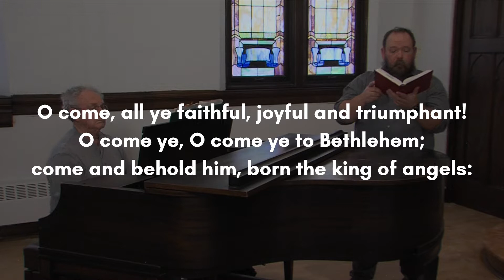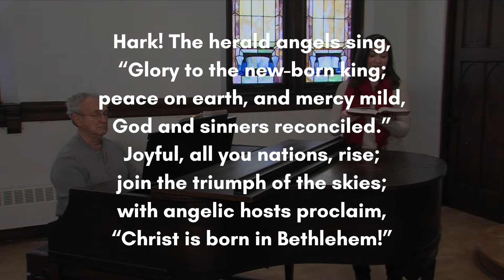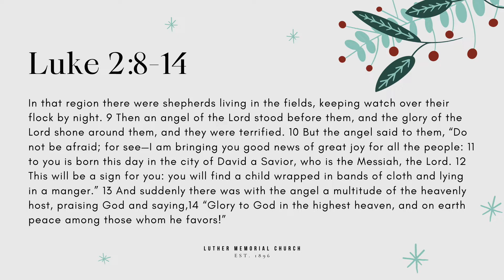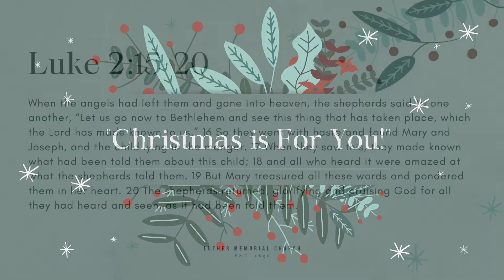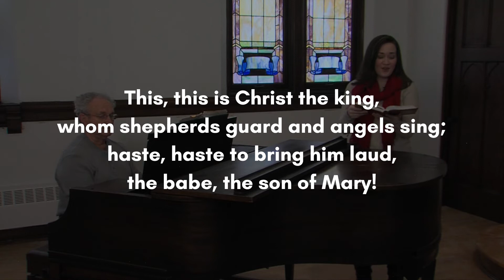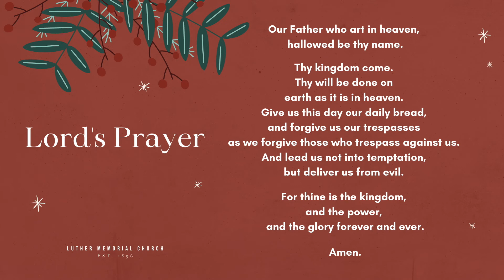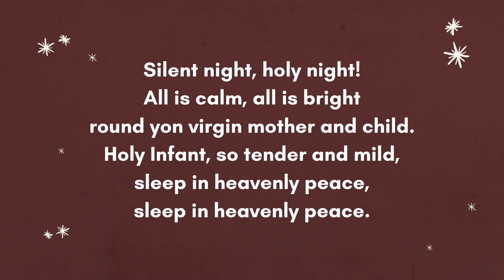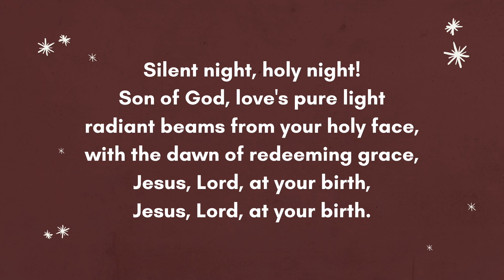Christmas Eve 2020 | Luke 2 | Luther Memorial Church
It is easy to miss the point. Too often we think Christmas is about presents, food, and company. These things are very important and should be celebrated. However, the main point of Christmas is God's willingness to become human so that humans can dwell eternally with God. This is a wonderful exchange.

In this service we will listen again to the Christmas message and the angels' proclamation of Christ's birth. A special thank you to Dennis, Kate, Krister, Dan, Jamie, Mark, Jeff, Todd, and Samantha for making this service possible. Glory to God in the highest.